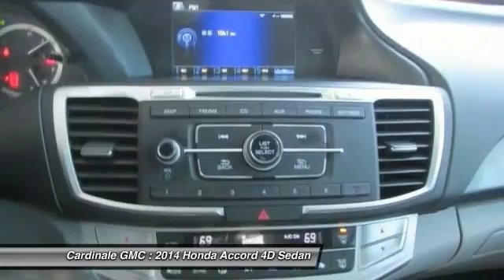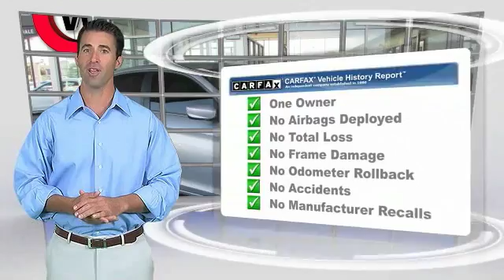2014 Honda Accord Seaside CA U25791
Cardinale GMC
2 Heitzinger Plaza

RARE HARD TO FIND. HURRY!!!, CLEAN CARFAX, ONE OWNER, RED TAG SALE!! HURRY. , SERVICE RECORDS AVAILABLE, and SERVICED REGULARY. Don t pay too much for the luxury car you want...Come on down and take a look at this terrific 2014 Honda Accord. It will allow you to dominate the road with style, and get fantastic gas mileage while you re at it. Ranks #4 out of the 12 Best Family Cars of 2014 by KBB.com. Vehicle price and availability are subject to change without notice.